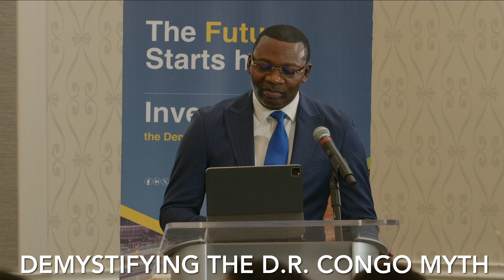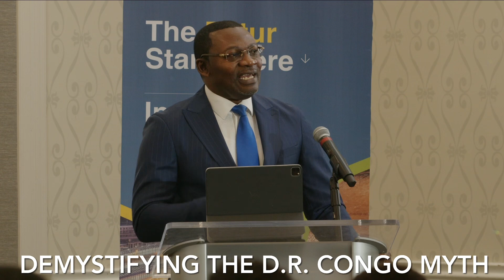AN OPEN INVITATION TO INVEST IN THE DRC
This is an invitation by The APCSC & The ARSP directors; Rev. Dr. Freddy Yodi Shembo and Hon. Miguel Kashal urging U.S. businesses to consider investing in The DRC.